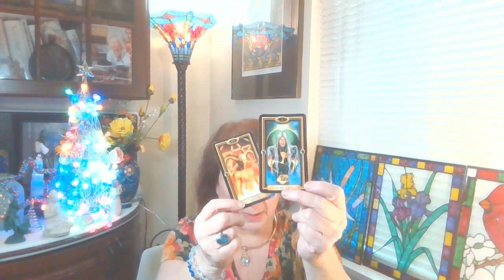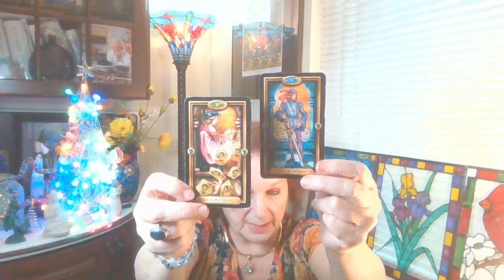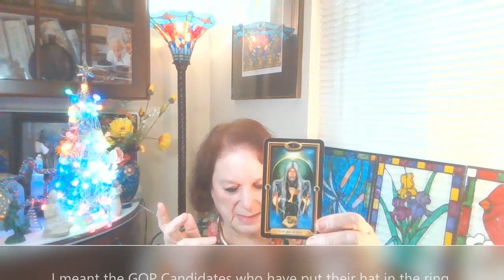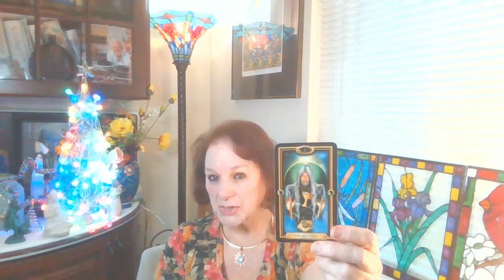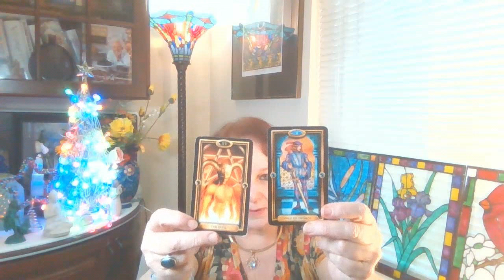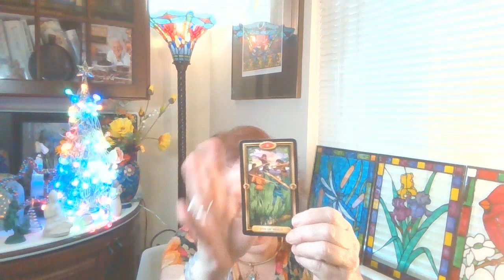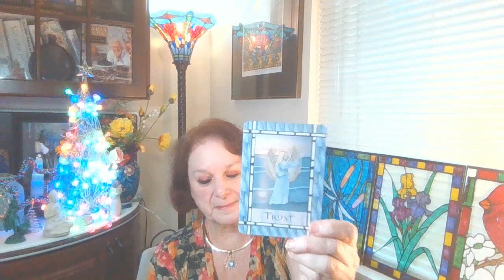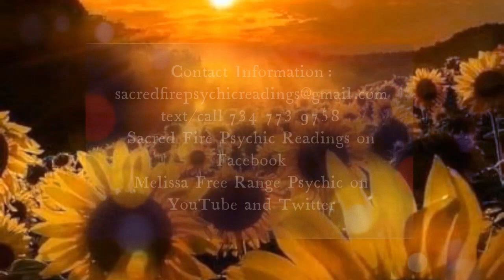Will Nikki Haley win the 2024 presidential election? (#263 Melissa Free Range Psychic)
Happy Sunday everyone! Today I am doing an update reading on Nikki Haley who is competing to be the next GOP candidate of the 2024 Presidential Election.  I am using the Ciro Marcetti Gilded Tarot from The Easy Tarot kit and the oracle card is from Healing with the Angels Oracle Deck by Doreen VIrtue.

I love the community we are building and welcome all of your input. You guys are great! I am available for personal readings, past life, present. I am a also a medium who can help contact those who have passed over and pass over those who are in between. I also love to help you meet your Guardian Angels. Here is my information. You can pay me via my link anytime before hand or by credit card over the phone at the time of your appointment.